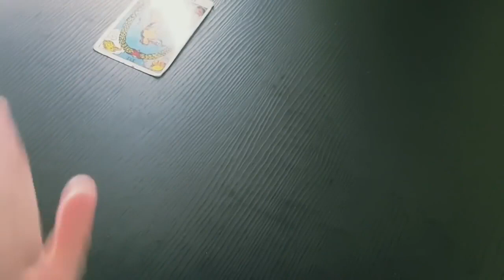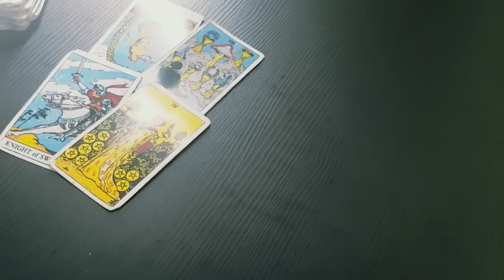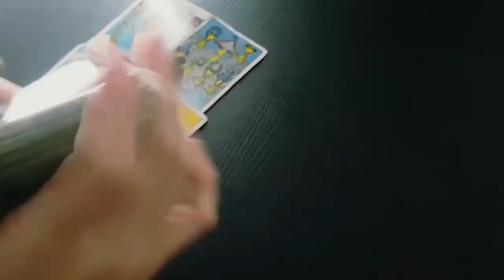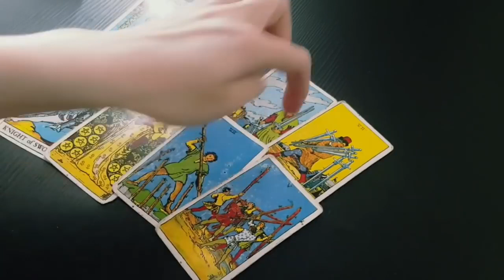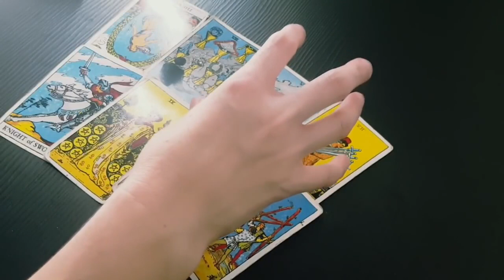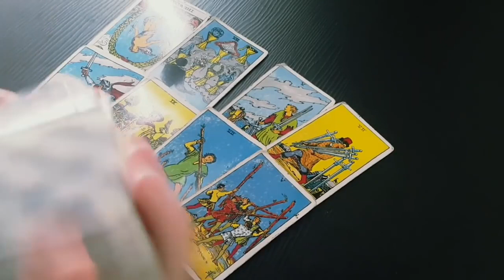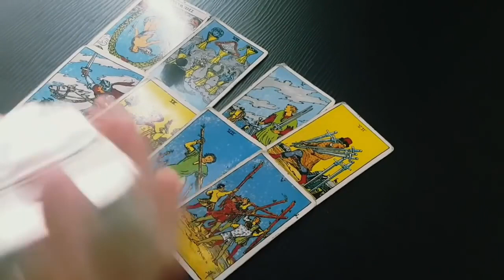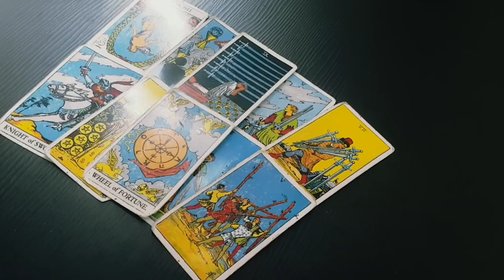GEMINI 💖🥰 OMG! THIS IS HOW THE PERSON ON YOUR MIND FEELS ABOUT YOU RIGHT NOW! 🥰💖MID JULY 2023 TAROT